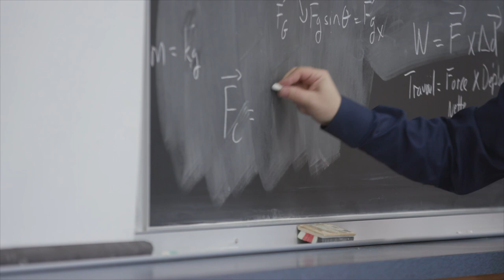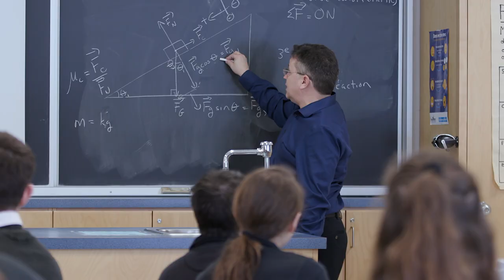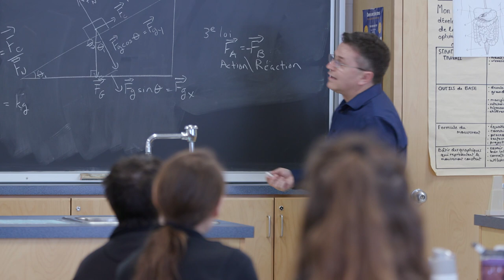Le Prix du Mérite franco-ontarien 2019 est décerné à Denis Jacques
L’AEFO félicite Denis Jacques, membre de l'Unité 64 et récipiendaire du Mérite franco-ontarien 2019.